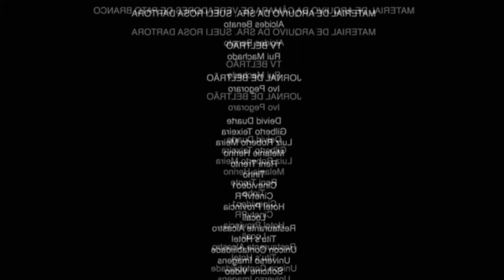O VAQUEIRO SE DEU BEM - CAVALGADA DO TODDYNHO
Ela peGOU O VAQUEIRO